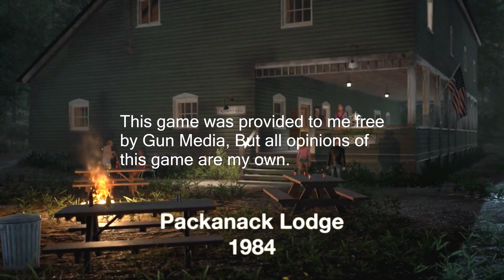[58] Ghost Gets Knocked Outta The Park! (Friday The 13th The Game)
Welcome to Friday the 13th game, Jason is back for revenge and this time it's one of us! Jason Voorhees angry at at the counselors for the cause of his mother's death has sworn revenge even from beyond the grave. Join Nitz, Ghost, Crit and friends as they attempt to either destroy each other or save each other from the wrath of Jason. Tune in to find out who the better killer/survivor is in Friday the 13th The Game.